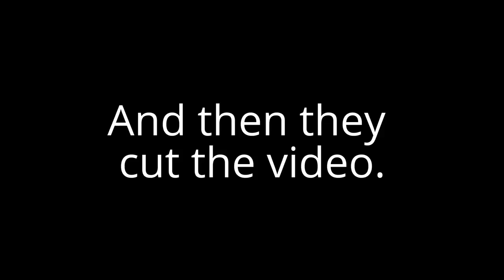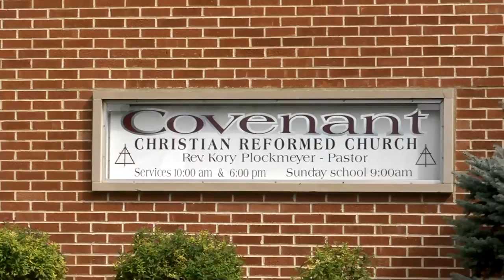Pops Concert 2016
Josh Bootsma and Ben Kuiper explore the wonderful world of movies during Dordt College's Pops Concert.